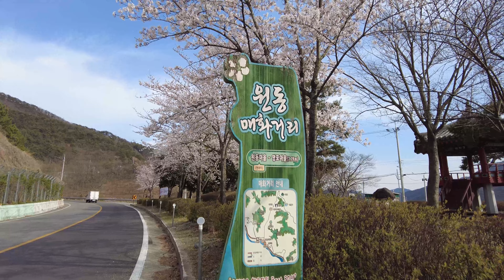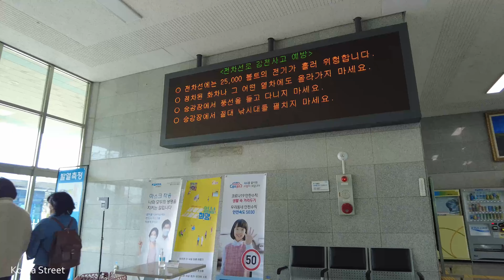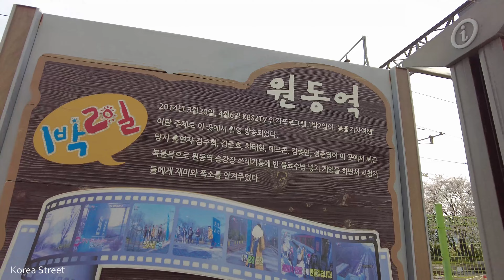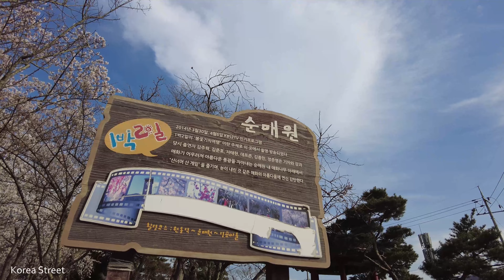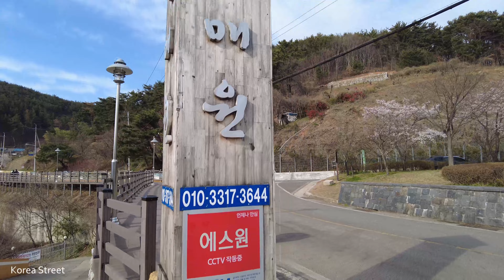[4K] I visited Samryangjin-eup Station in Miryang and Maehwa Village Station in Wondong, Yangsan.